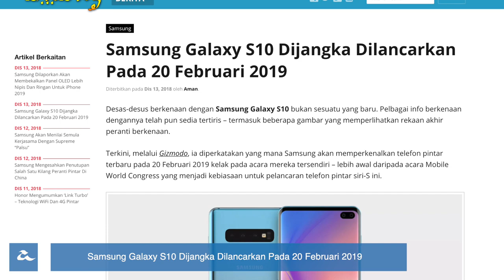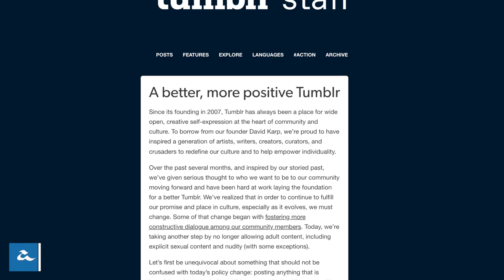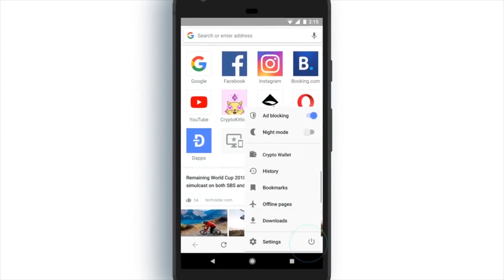Amanz24 - Galaxy S10, Tumblr iPhone, Opera Kriptowang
Samsung Galaxy S10 dijangka bakal dilancarkan pada 20 Februari 2019. Samsung memperkenalkan tiga telefon pintar dibawah siri Galaxy S10, iaitu Galaxy S10, Galaxy S10 Plus dan juga Galaxy S10 Lite. Galaxy S10 Lite dijangka menawarkan penawaran asas dengan rekaan skrin mendatar, sementara dua model lagi dijangka hadir dengar rekaan skrin melengkung ditepi seperti siri Galaxy S sebelum ini. Galaxy S10 Plus dijangka menawarkan kamera belakang sehingga tri-sensor selain beberapa ciri premium lain. Namun, harga untuk telefon pintar ini masih belum ditetapkan.

ASUS ROG Zephyrus S GX531 secara rasminya telah dilancarkan di pasaran tempatan. Komputer riba ini hadir dengan paparan bersaiz 15.6 inci dan resolusi Full HD, dijana dengan cip Intel Core i7-8750H, kad grafik NVIDIA GeForce GTX 1060 6G, memori DDR4 sebanyak 16GB dan juga storan SSD sebesar 500GB. Ia hadir dengan kemaskini ciri sistem penyejukan Active Aerodynamic System dan juga perisian ROG Armoury Crate. Peranti ini telah tiba di pasaran Malaysia dan mula dijual pada harga RM7999.

Youtube mengumumkan mereka akan membuang sejumlah akaun spam di platform bermula minggu ini. Hal ini bakal memberikan impak penurunan jumlah pengikut di sejumlah saluran Youtube. Pemilik akaun Youtube akan diberi notifikasi melalui Youtube Studio jika terdapat sebarang akaun spam dibuang di saluran mereka. Impak ini berkemungkinan berlaku kepada saluran yang berkurang jumlah pengikut selepas kemaskini dan perlu membuat permohonan semula kepada Youtube Partner Program.

Aplikasi Tumblr kini ditawarkan kembali di Apple Store selepas digantung kerana kandungan lucah yang melibatkan kanak-kanak tempoh hari. Tumblr telah membuat beberapa perubahan pada perkhidmatan dan mengumumkan bahawa mereka akan menghalang kandungan lucah di platform ini bermula 17 Disember kelak. Pengguna iOS kini boleh mula memuat turun dan mengemaskini semula aplikasi Tumblr bagi menggunakannya.

Whatsapp mula menguji sokongan panggilan suara dan video secara berkumpulan. Pengguna boleh membuat panggilan suara atau video kepada sehingga tiga rakan lain pada waktu yang sama. Namun, fungsi panggilan berkumpulan ini hanya boleh diaktifkan dikalangan pengguna versi beta sahaja. Tetapi, pengguna yang tidak menggunakan versi beta masih boleh menerima dan menjawab panggilan.

Akhir sekali, Opera telah melancarkan Opera Browser untuk Android versi stabil yang mengintegrasikan dompet kriptowang. Dengan intergrasi ini, pengguna boleh menguruskan kriptowang mereka dengan hanya satu aplikasi, selain turut menyokong pembayaran menggunakan kriptwang di laman tertentu. Aplikasi ini turut menyokong sekuriti tambahan melalui kata laluan atau pengimbas cap jari.